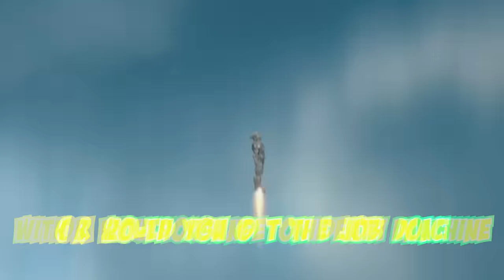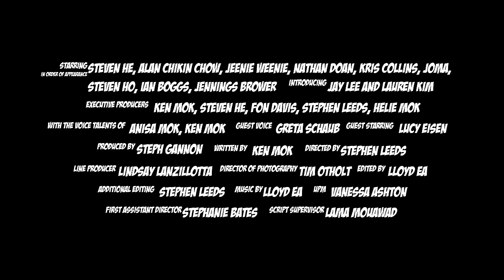KallmeKris Destroys Tokyo! Ginormo! EP6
Created in the early 1970’s, Ginormo! follows the Super Protection Force (SPF) as they protect the world from the evil organization, Beast Advanced Artillery Division (BAAD), which seeks to take over the world using the most terrifying monsters ever created.  Unfortunately, due to the shoe-string budget and the incompetence of the production team, the show was so badly done, it never aired.

Recently discovered by Steven He, we will be airing it for the first time as an unintentional comedy masterpiece.

In Episode 6, Lady Spigh summons 2 of her monsters to first defeat the crew of SPF 51, then attack the city, Who give Ginormo a tough fight.

Head to Gamer Supps to purchase my limited availability Ginormo Armor Ade Flavor